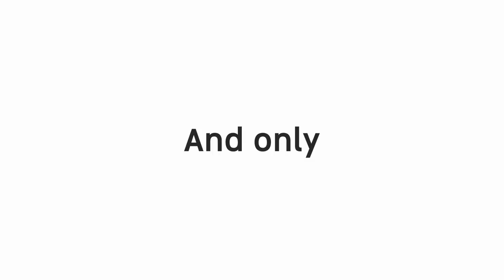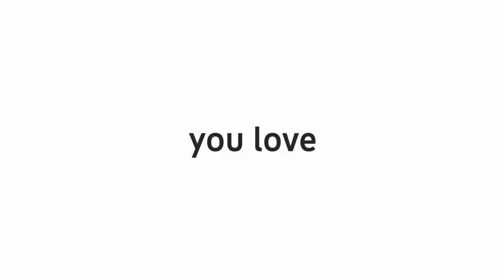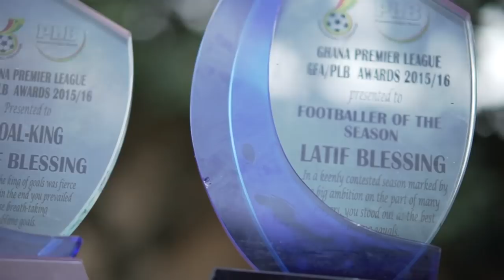MLS Playoffs Loom, Can LAFC Top the West? | LAFC: Black & Gold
Max Bretos is back with another episode of LAFC: Black & Gold as the team gets ready for the final 7 matches of the regular season.

Joining him are Francisco X Rivera and Josh Gross to break down the playoff picture and discuss if LAFC can top the Western Conference when all is said and done.

Lee Nguyen faces his former club, the New England Revolution, for the first time since joining LAFC.

Bob Bradley sits down to discuss LAFC's 3 Designated Players, Carlos Vela, Diego Rossi, and André Horta. Horta, who was recently called up to Portugals U-21 squad, scored an AMAZING goal in their 2-0 win over Wales in Euro qualifying.

We sneak a peek at an upcoming feature on Latif Blessing, chronicling his time with LAFC and the impact his success has had on his home village in Ghana.